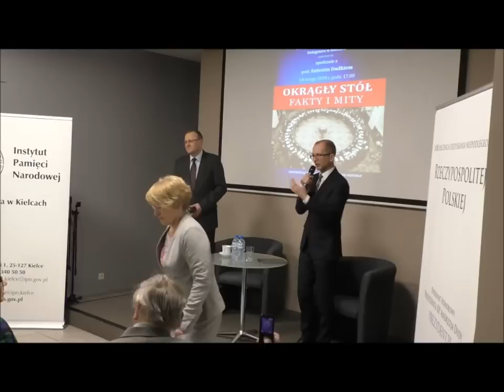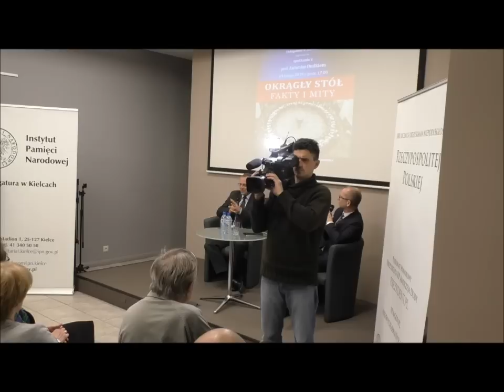„Okrągły Stół – fakty i mity”. Spotkanie z prof. Antonim Dudkiem – Kielce, 14 lutego, 2019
Na kieleckim „Przystanku Historia” IPN odbyło się 14 lutego 2019 r. spotkanie z historykiem i politologiem prof. Antonim Dudkiem, poświęcone początkom kształtowania się III Rzeczpospolitej.

– Problem polega na tym, że jedna strona sporu mówi wyłącznie o sukcesie Okrągłego Stołu, zaś druga wskazuje jedynie na koszty tego przedsięwzięcia – zwrócił uwagę prof. Dudek. Jego zdaniem Okrągłego Stołu nie można nazwać zdradą. – O zdradzie narodowej możemy mówić wówczas, gdy na przykład ktoś jest funkcjonariuszem niepodległego państwa polskiego i zaczyna współpracować z obcym wywiadem. Przy Okrągłym Stole mieliśmy do czynienia z sytuacją, w której z jednej strony byli przedstawiciele władzy komunistycznej, która nie miała legitymacji społecznej, bo wiadomo, jak została zainstalowana po wojnie. Po drugiej stronie natomiast zasiadła część opozycji – tej, która miała poparcie Zachodu. Część opozycji czuła się pominięta i oszukana, ale to była wina generała Jaruzelskiego. On nie chciał rozmawiać z Kornelem Morawieckim, który z nim też nie chciał rozmawiać. Natomiast chciał z Jaruzelskim rozmawiać Wałęsa i jego doradcy, więc się dogadali.

Podsumowując okres 30 lat od transformacji prof. Dudek stwierdził, że zdecydowanie więcej jest plusów niż minusów. – Patrząc, gdzie Polska była na mapie świata m.in. pod względem położenia geopolitycznego, wskaźników gospodarczych i poziomu życia ludzi i gdzie jest dzisiaj, to mam wrażenie, że znacznie więcej rzeczy nam się udało, niż nie udało – podkreślił prof. Dudek.

Spotkanie w Centrum Edukacyjnym „Przystanek Historia” IPN w Kielcach, zatytułowane „Okrągły Stół – fakty i mity”, było kolejnym wydarzeniem z cyklu „Kłopoty z historią”.